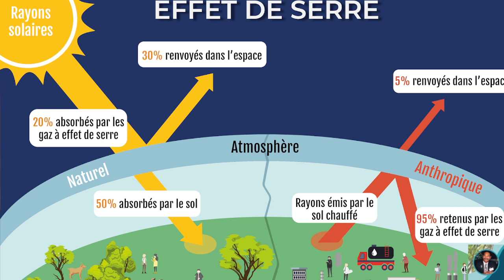Géo environnement Amazonie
Entrée en matière /
Un des points chauds de la région  Sud de la COP-26 /
La militante écologiste brésilienne Txai Surui:
- Ses propos à travers la Cop 26
- Son origine
- Ses parents
- Son dévouement
- Les menaces qu'elle reçoit
L' Amazonie :
- Les 9 pays couverts par l'Amazonie
- Sa superficie
- Son importance
- Le poumon de la planète
- L'Amazone
Forets amazonienne /
Bassin de l'amazone /
Climat
Régime pluvial
Canal du Casiquiare
Ce qui se passe dans l'Amazonie
Programme pour la sauvegarde de l'Amazonie
Patrimoine mondial
Représentation Environnementale
Réservoir de diversité biologique de la biosphère
Richesse mondiale
Les espèces spéciales